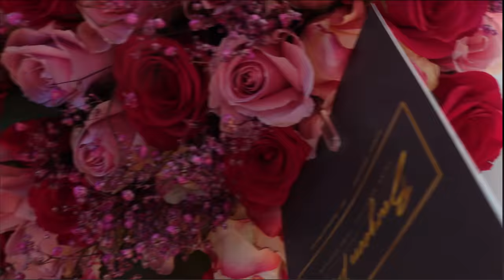LET’S GO PARTY!+GRWM|Celebrating Mama Dikuku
FAQ:
Name:Khanyi Cakes!
Age:17
Camera I use:Sony ZV1/IPhone 12 pro
Editing software:IMovie

I LOVE YOU ALL CAKES CLUB MEMEBERS❤️!